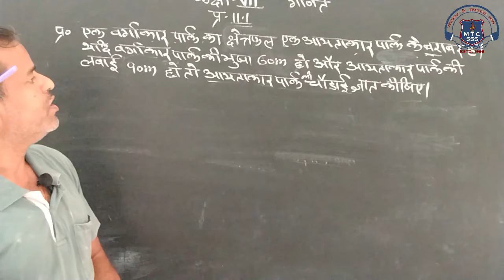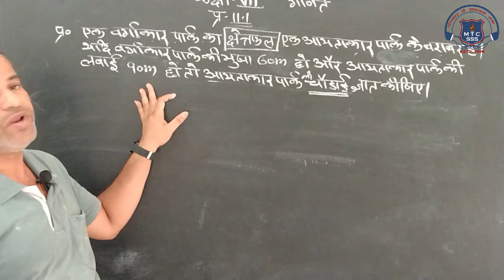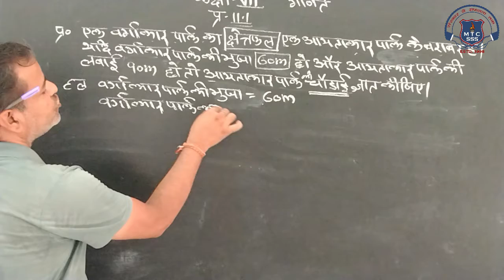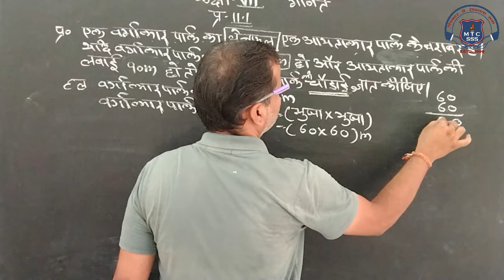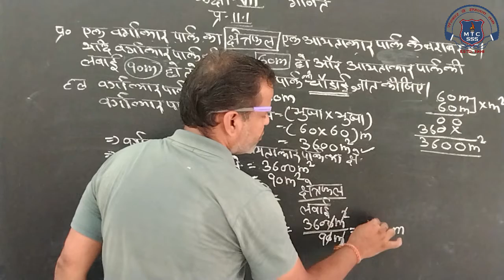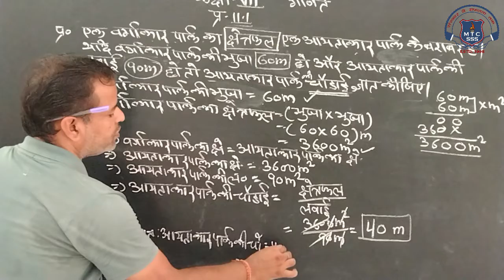7th Math 9 July 2021